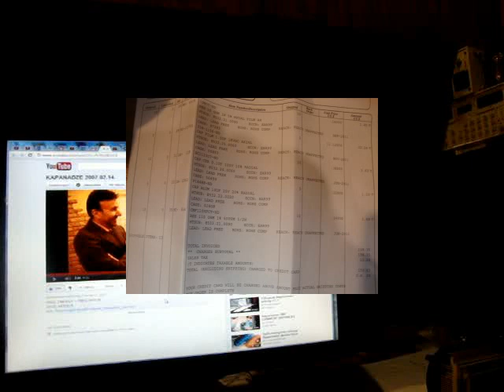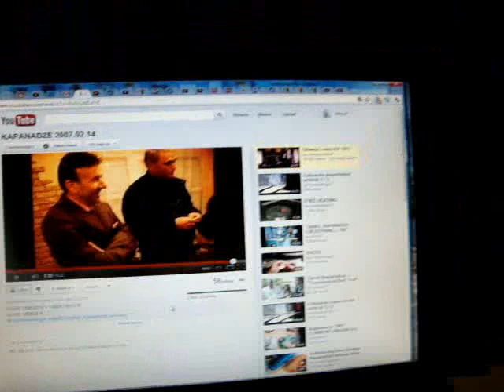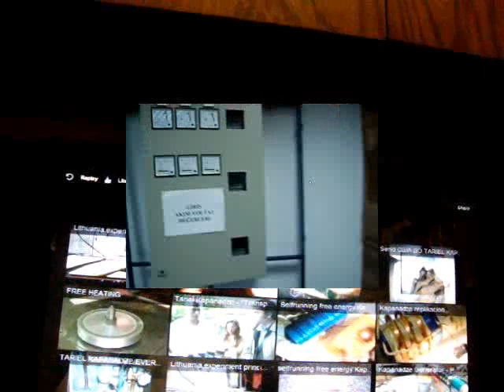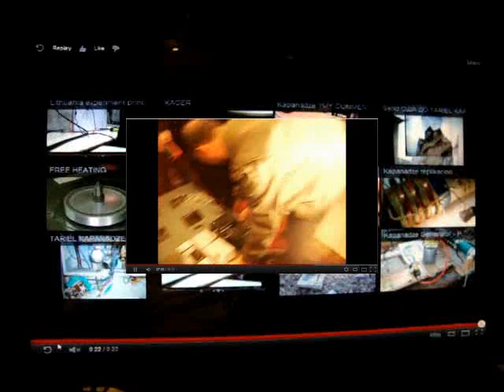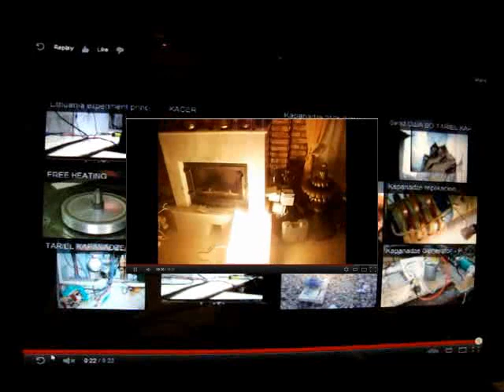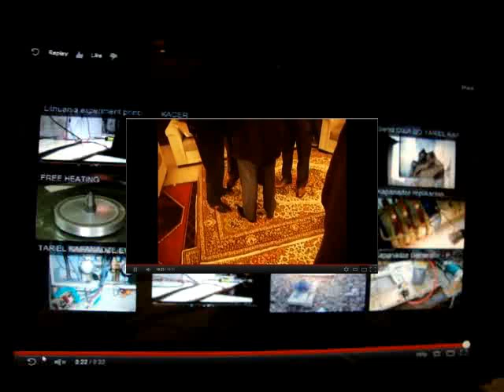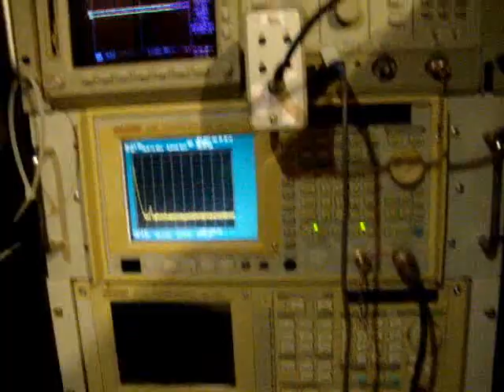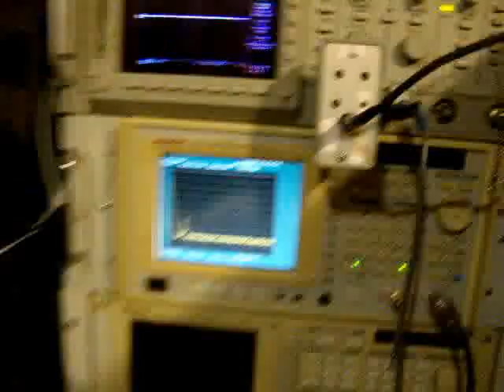First Light of Hope in 2012 investigation of OU PART#1 OF VIDEOS